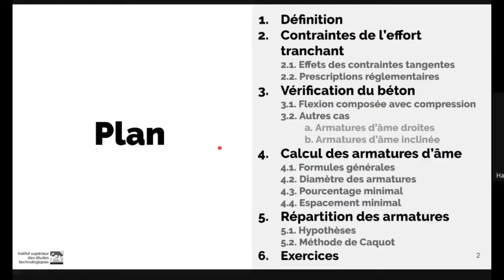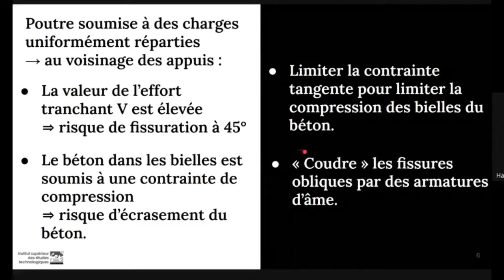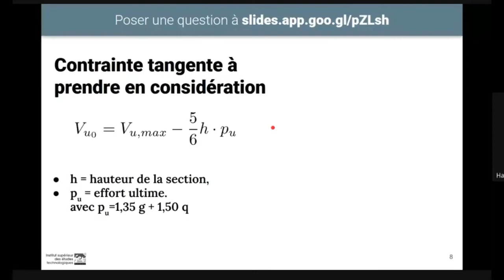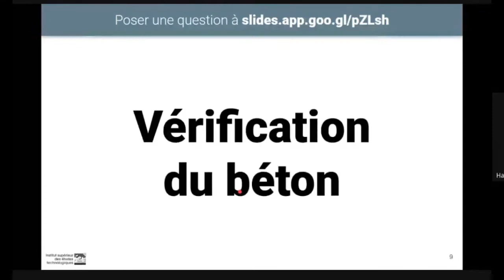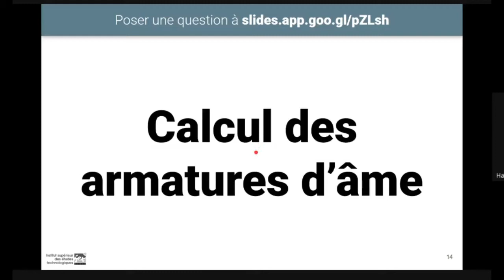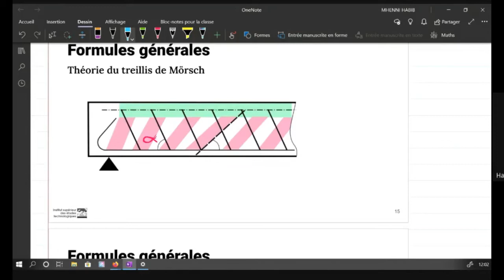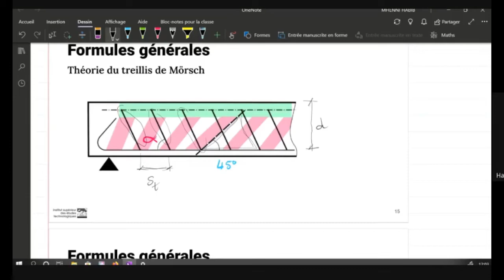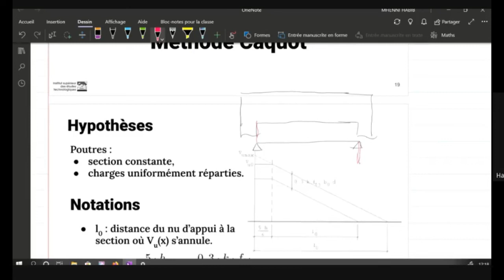Cours en ligne - Béton armé 2 - Chapitre 7 - Effort tranchant - partie 1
Calcul de l'effort tranchant dans une poutre
Chapitre : Effort tranchant - partie 1